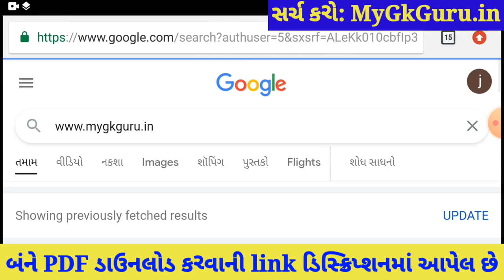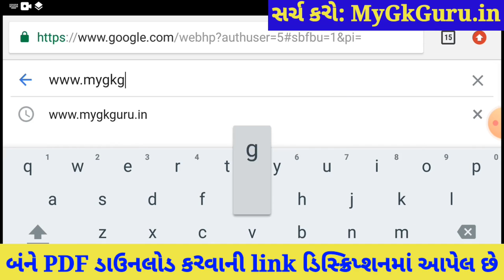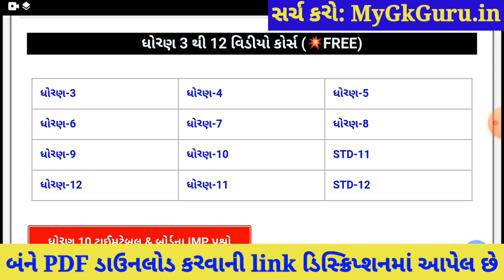💥 STD 10 Ekam Kasoti 7 Gujarati Solution, STD 10 Gujarati Ekam Kasoti February, STD 10 Ekam Kasoti 7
💥 STD 10 Ekam Kasoti Gujarati Solution 2021, STD 10 Gujarati Ekam Kasoti February, STD 10 Ekam Kasoti 7. STD 10 Gujarati Ekam Kasoti Solution 2021, samayik mulyankan kasoti std 10 maths.

Other Related Search Queries :
Ekam Kasoti 7 Dhoran 10
STD 10 Ekam Kasoti Gujarati
Dhoran 10 Ekam Kasoti 7 Gujarati
Ekam Kasoti

in this video I am providing complete Ekam Kasoti std 10 Gujarati solution 2021. Gujarati ekam kasoti solution February 2021.
Ekam Kasoti Solution, Ekam Kasoti Std 10, std 10 ekam kasoti February 2021, Std 10 Gujarati ekam kasoti, Ekam Kasoti, Ekam Kasoti dhoran 10, Std 10 Ekam Kasoti Solution Gujarati, Gujarat board, Std 10 Unit test.